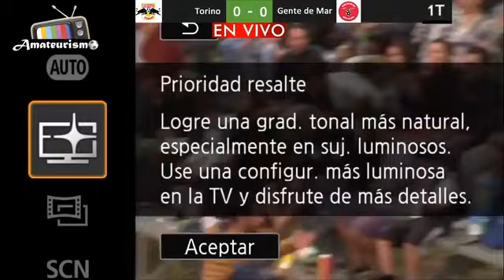Final Penco Serie Honor 2019 "Torino VS Gente de Mar"